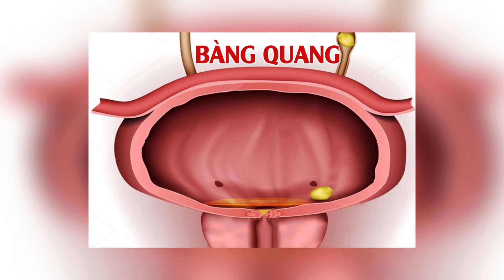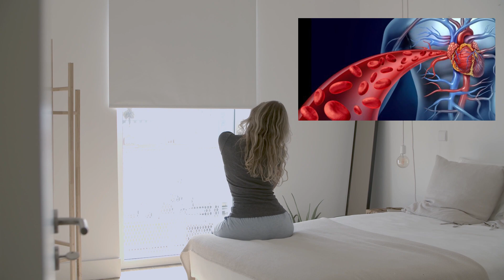5 Thói Quen Xấu Buổi Sáng Gây Ngất Xỉu Và Đột Quỵ | Bác Sĩ Trần Minh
5 Thói Quen Xấu Buổi Sáng Gây Ngất Xỉu Và Đột Quỵ | Bác Sĩ Trần Minh
Việc giữ những thói quen xấu buổi sáng có thể gây nên nhiều vấn đề sức khỏe, từ tình trạng ngất xỉu và đột quỵ đến những tác động tiêu cực khác. Dụi mắt ngay khi thức dậy và sử dụng điện thoại có thể tăng áp lực lên đôi mắt và gây mệt mỏi. Việc đi tiểu ngay khi thức dậy và vận động mạnh có thể tăng nguy cơ đột quỵ. Ăn đồ ăn dư thừa để qua đêm không chỉ không tốt cho dạ dày mà còn có thể ảnh hưởng đến cân nặng và sức khỏe nói chung. Để duy trì sức khỏe tốt, hãy thay đổi những thói quen này và tạo ra những lối sống buổi sáng tích cực hơn.
Trong video hôm nay Bác Sĩ Trần Minh sẽ chia sẻ với mọi người về 5 Thói Quen Xấu Buổi Sáng Gây Ngất Xỉu Và Đột Quỵ. Hãy cùng Bác Sĩ Trần Minh theo dõi hết video hôm nay để hiểu rõ hơn nhé

5 Thói Quen Xấu Buổi Sáng Gây Ngất Xỉu Và Đột Quỵ | Bác Sĩ Trần Minh
0:00 5 Thói Quen Xấu Buổi Sáng Gây Ngất Xỉu Và Đột Quỵ
0:11 Dụi Mắt
0:35 Mở mắt là cầm ngay điện thoại
0:52 Đi tiểu ngay khi ngủ dậy
1:41 Vận động manh ngay khi thức dậy
2:16 Ăn đồ ăn dư thừa để qua đêm
CÁC VIDEO LIÊN QUAN VỀ THÓI QUEN XẤU BUỔI SÁNG:
1. 6 thói quen xấu nhiều người làm vào buổi sáng, khiến tuổi thọ hao mòn — KHỎE TỰ NHIÊN
3. Thoái Hóa Khớp Gối - Phần 8: Cách Sử Dụng Glucosamine Đúng Cách | Bác Sĩ Trần Minh
5. 5 Biểu Hiện Buổi Sáng Của Người Có Tuổi Thọ Ngắn | Bác Sĩ Trần Minh